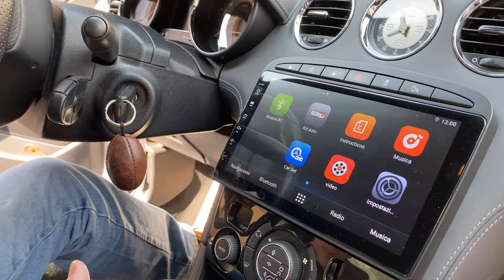2 COSE DA FARE SUBITO! RIPARAZIONE MOTORE per vecchia auto sportiva Revisione estetica Peugeot RCZ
Cosa fare con auto vecchia? Serve un meccanico di fiducia! Se sei un appassionato di auto e vuoi scoprire come migliorare le prestazioni e l'aspetto della tua Peugeot, questo video è quello che fa per te. In questo video esploreremo le possibili riparazioni per il motore della tua vettura, oltre a analizzare alcune soluzioni di tuning estetico per il cockpit e lo schermo integrato.

Inizieremo parlando delle riparazioni motore per la tua Peugeot, analizzando le possibili problematiche che possono presentarsi e come intervenire per risolverle. Vedremo come eseguire la manutenzione periodica per evitare danni al motore e come intervenire in caso di guasti improvvisi, come problemi al sistema di raffreddamento o alla trasmissione.

Successivamente, ci concentreremo sul tuning estetico per il cockpit e lo schermo integrato della tua Peugeot. Vedremo come personalizzare l'aspetto dell'abitacolo della tua vettura, e ricorda che è possibile usare accessori come coprivolanti, tappetini personalizzati, e guarnizioni per i sedili. Analizzeremo inoltre come migliorare l'esperienza di guida, installando un nuovo schermo integrato per visualizzare informazioni sulla navigazione, il clima, la musica e altro ancora.

Infine, dedicheremo una parte del video ai consigli per il car tuning della tua Peugeot, analizzando le possibili scelte di personalizzazione e come ottenere il massimo dal tuo veicolo. Scopriremo come scegliere gli accessori giusti per migliorare l'aspetto e le prestazioni della tua vettura, senza comprometterne la sicurezza e l'affidabilità.

In definitiva, se vuoi conoscere tutti i segreti per migliorare le prestazioni e l'aspetto della tua Peugeot, questo video è quello che fa per te. Scoprirai tutte le possibili riparazioni per il motore della tua vettura e le soluzioni di tuning estetico per il cockpit e lo schermo integrato, rendendo la tua Peugeot ancora più performante e accattivante.

2 COSE DA FARE SUBITO! RIPARAZIONE MOTORE per vecchia auto sportiva Revisione estetica Peugeot RCZ

9000 GIRI è il Centro Specializzato in Accessori ed Elaborazioni per auto sportive, oltre all'Abbigliamento F.I.A. espressamente dedicato ai piloti di auto da corsa.

Oppure telefonarci in sede:
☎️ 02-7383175